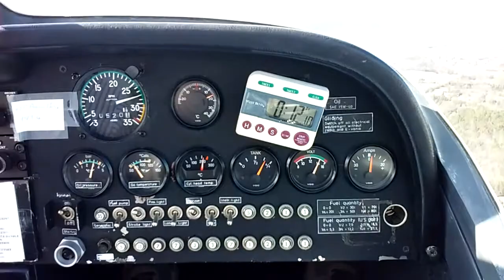Mena from a powered glider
This is in Dick Goodgame's Grob powered glider flying over Mena on the way to the lodge on Rich Mountain (Queen Whilhelmina state park).